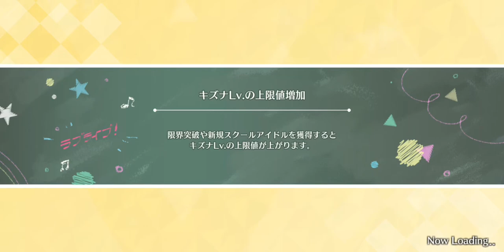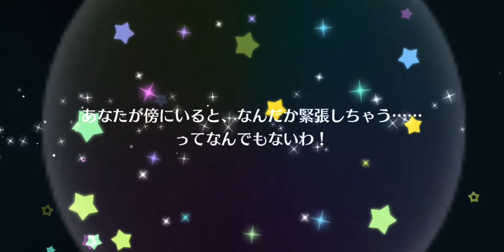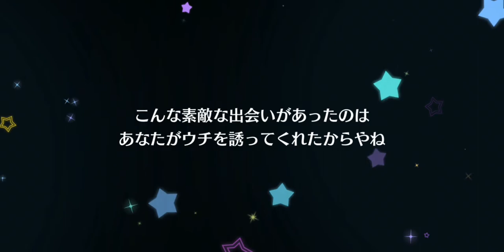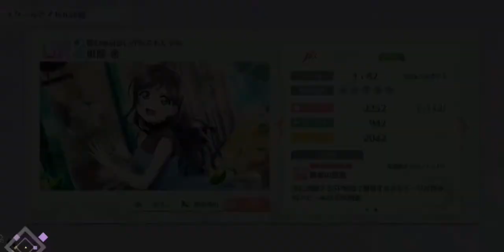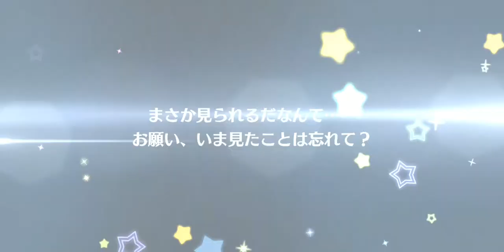【スクスタ / 스쿠스타】NEW ERA / 19차 스쿠스타 페스(노조미 & 하나마루 픽업) 리뷰 & 80연 가챠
새로운 시대의 시작! 8개월만의 세대교체!
8개월만에 나온 새로운 0티어 딜러, 하나마루
18개월만에 등장한 0티어 쿨속성 딜러, 노조미
19차 스쿠스타 페스, 지금 시작합니다!

0:00 Intro
1:11 Opening

2:13 [HAPPY PARTY TRAIN] SR 타카미 치카
2:55 [Just Believe!!!] SR 미야시타 아이

3:51 [등나무색 미인] UR 토죠 노조미
6:56 [이상한 나라의 마루] UR 쿠니키다 하나마루

10:45 가챠 확률
12:06 80연 가챠
22:46 결과 & Closing

* BGM *

* Profile *
- スクフェス : 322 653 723 (Japan) / 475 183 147 (Global)
- スクスタ : 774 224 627 (Japan) / 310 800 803 (Global)
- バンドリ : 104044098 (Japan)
- グルミク : 2vvF5pb7 (Japan)